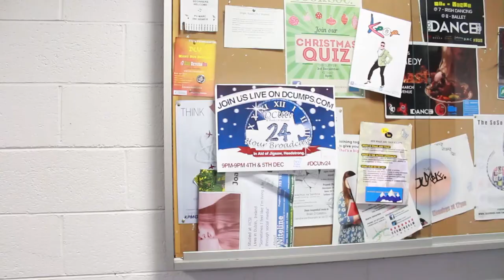BTS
This is all In aid of a brilliant charity, Jigsaw, Headstrong - The National Centre for Youth Mental Health!

every bit counts!

Love Media? Love MPS!